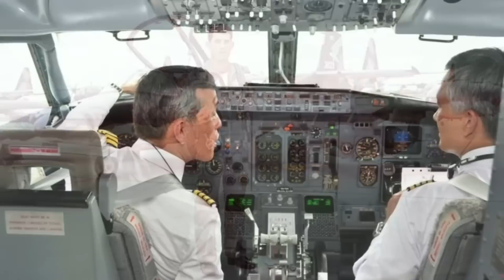11157 จ่อชู พจมาณ นั่งนายก ! เบื้องลึก หลังเพื่อไทยเริ่มกร่อย จตุพรแฉซ้ำ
Line  : vihok001